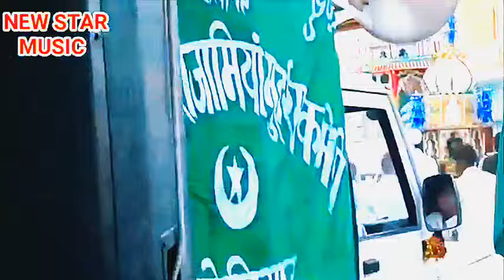Savita Sharma|mohharm geet 2024 ka|mohharam tajiya song 2024 ka naya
mohharam tajiya geet | Savita Sharma ka tajiya mohharam geet | #2024 ka naya mohharam marsiya geet

Transcript